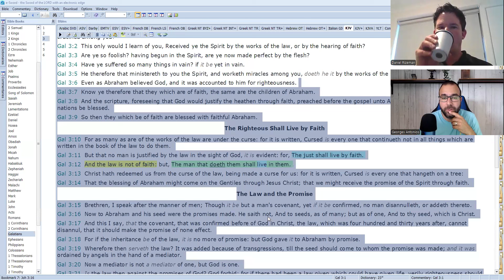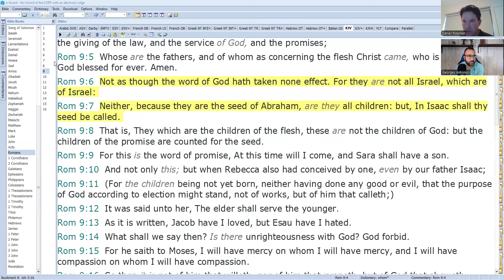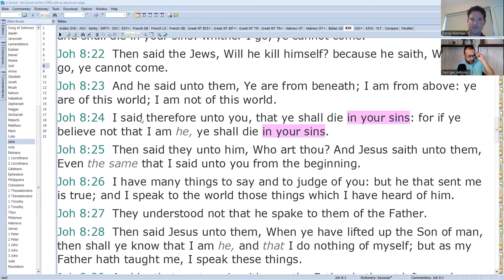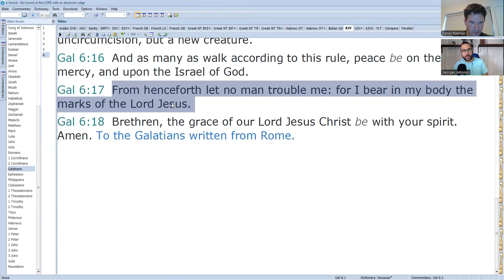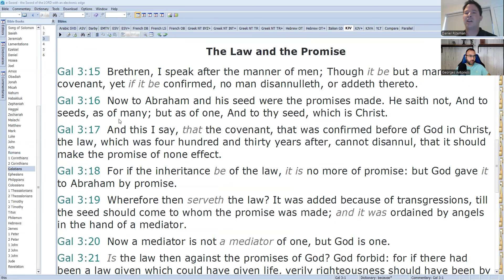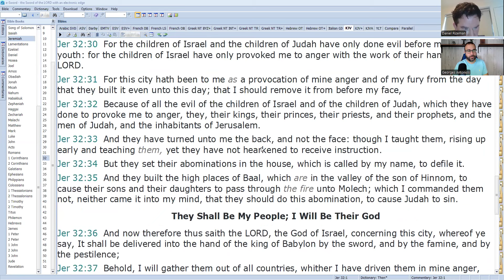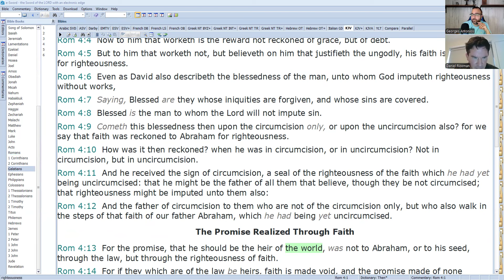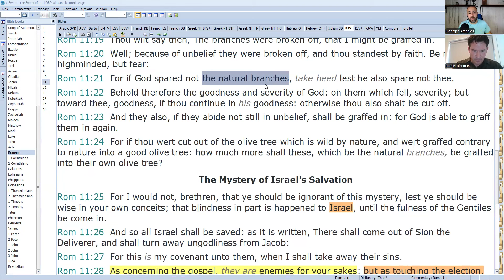Replacement Theology Corrected with Daniel Rizeman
We discuss the heresy of replacement theology, which uses prooftexts to replace Israel with the church. We run the gamut from the synagogue of Satan to Hebrew Israelites.